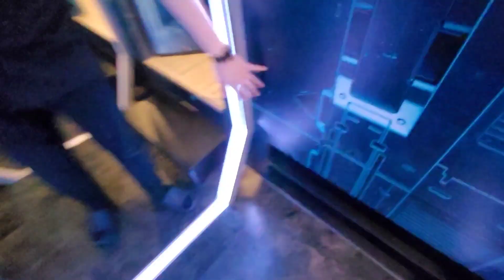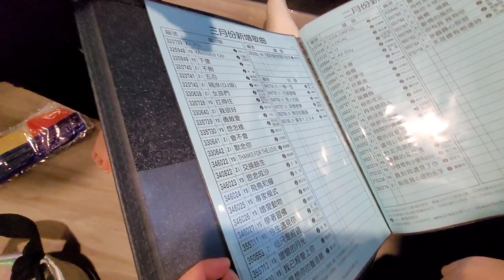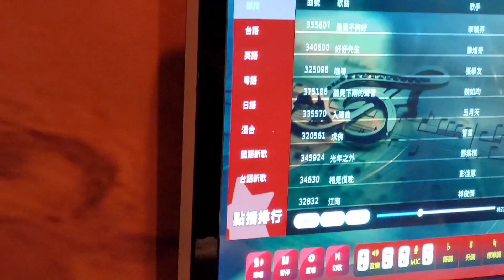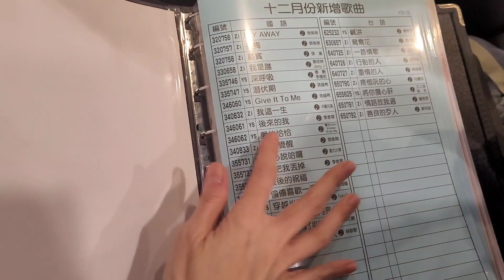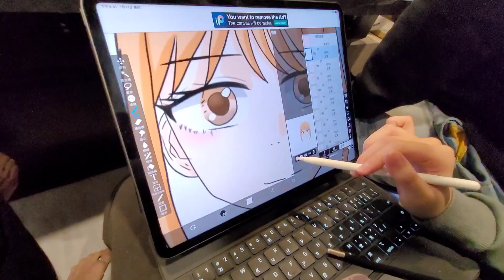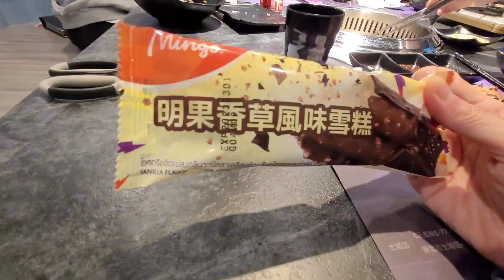【餐廳】嶄新!燒肉KTV 一邊唱歌一邊吃燒肉的燒肉店 CL值如何 肉好吃嗎? Shock燒肉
小提醒:
本影片於去年疫情趨緩期間拍攝,當時尚未規定要戴口罩唱歌唷~

★    開箱, 生活, 玩樂, DIY, 旅遊, 親子, 貓咪    ☆